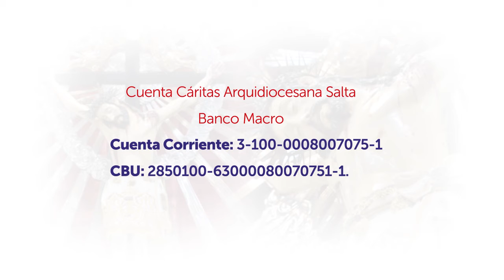En esta Pascua nuestra oración se hace Caridad, colaboremos con Cáritas Arquidiocesana de Salta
La cuarentena afecta los ingresos de las familias en situación de pobreza y se ven imposibilitadas de comprar alimentos y productos de limpieza básicos.
Cáritas está trabajando en la prevención del Coronavirus y Dengue, haciendo entrega de kits de limpieza y repelentes a familias que viven en las cercanías de canales y ríos de la ciudad de Salta. Así también está brindando asistencia alimentaria a quienes más lo necesitan.
En nombre de los miles de voluntarios que hoy están trabajando en todos los rincones del país, agradecemos la ayuda recibida, renovando el llamado para seguir colaborando y así afrontar unidos la situación de emergencia, protegiendo a los más vulnerables.
Con tu ayuda llevamos ayuda a los más necesitados, podés donar a la Cuenta de Cáritas Arquidiocesana Salta, Banco Macro, Cuenta Corriente 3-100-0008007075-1, CBU 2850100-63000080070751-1.

Somos tuyos, somos hermanos.